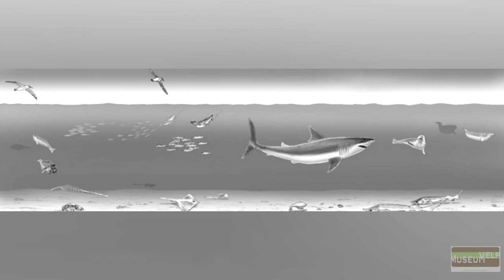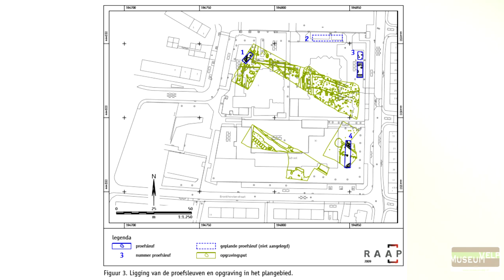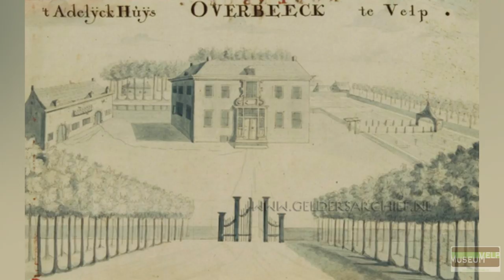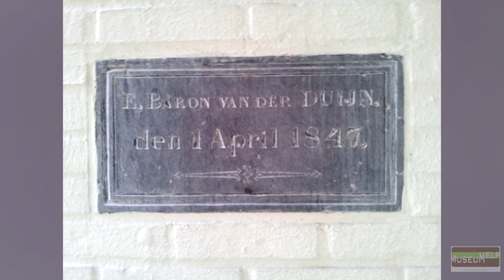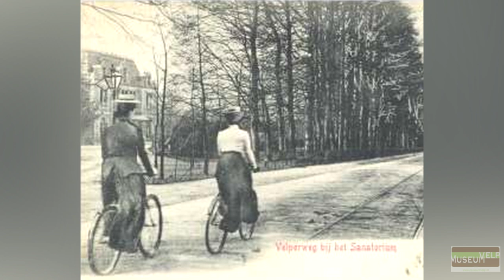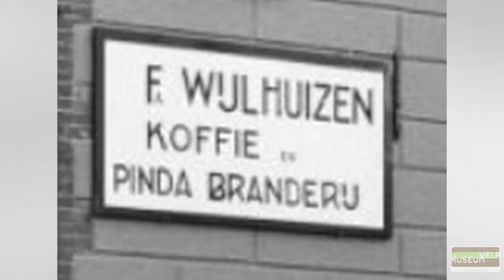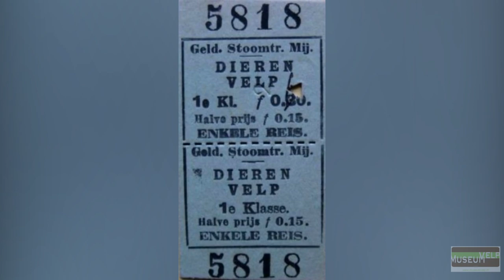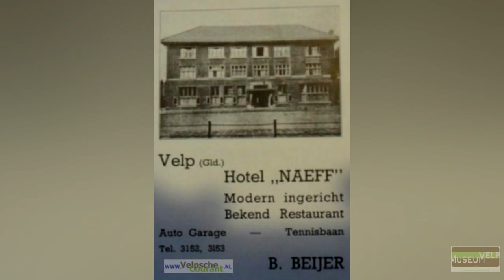De Tijdlijn film van Velp.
Bedankt voor het kijken!